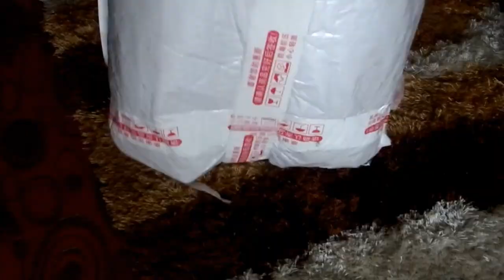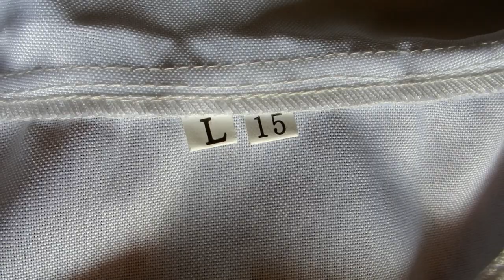Suiseiseki [Rozen Maiden] Costume from Shopee 【Unboxing ＋ Review】|| Kari Cherokeeh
This is a video of me unboxing a cosplay gown I bought from Shopee. This costume is for Suiseiseki who is a character from the series Rozen Maiden. She is a doll and super cute. She has been my cosplan way before I thought of doing cosplay. I am super excited to cosplay her soon.

【ＤＥＴＡＩＬＳ】
Date Ordered: 05/25/2020
Date Arrived: 06/08/2020
Price: ₱1,538
Inclusions: Head dress, inner white polo, outer top, and skirt

【ＲＥＶＩＥＷ ＆ ＲＡＴＥ】
Style Accuracy: ⭐ ⭐ ⭐ ⭐
Color Accuracy: ⭐ ⭐ ⭐ ⭐
Size Accuracy: ⭐ ⭐ ⭐ ⭐ ⭐
Comfort and Mobility: ⭐ ⭐ ⭐ ⭐ ⭐
Quality: ⭐ ⭐ ⭐ ⭐

ღ   If you have any video suggestions and questions, please comment them below. Ja neh!